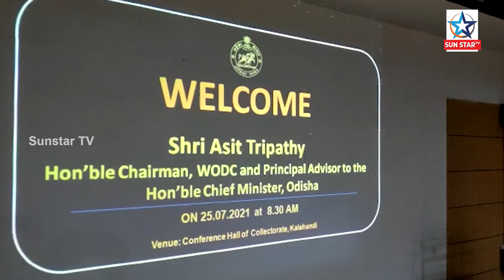Sri Asit Tripathy Chairman WODC visited different places in Kalahandi district today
Sri Asit Tripathy Principal Advisor to Hon'ble Chief Minister and Chairman WODC visited different places in Kalahandi district today and reviewed the developmental scenario.